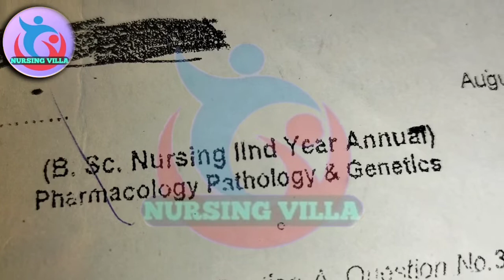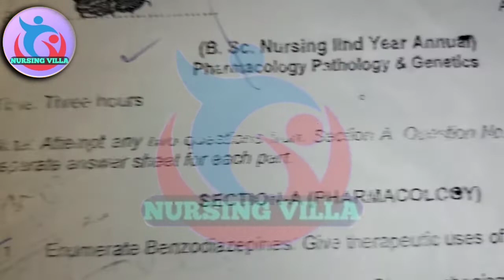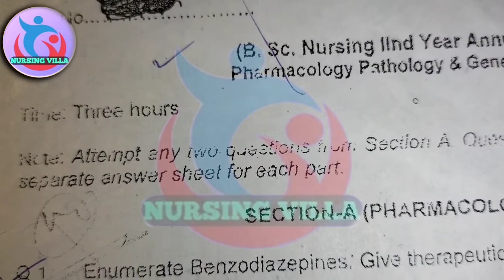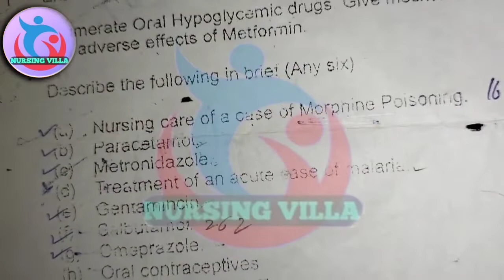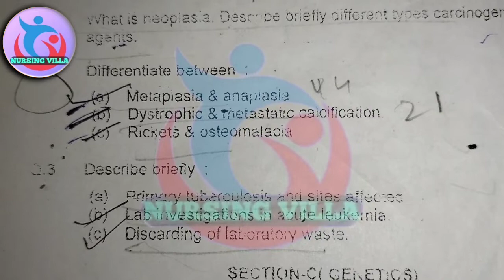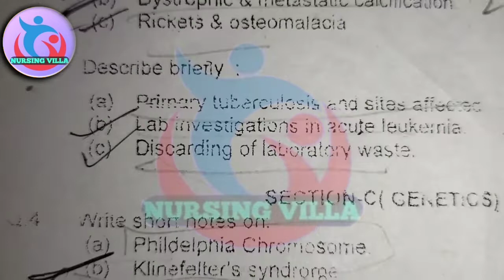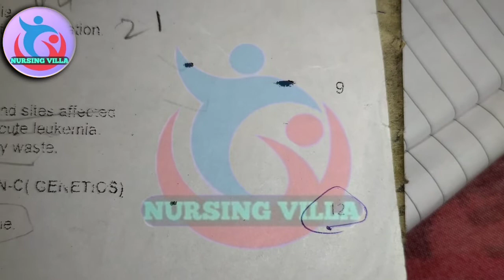PharmacologyPathologyGenetic PreviousYearQuestionPaper BscNursing2ndyear 2010Annual#Nursingvilla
In this video I have tried to make people know about the Bsc Nursing 2nd year previous years question papers for Pharmacology Pathology Genetics

Must watch the video to end.
you will get full knowledge regarding 2019 questions paper of PharmacologyPathologyGenetics

In this video we review of important question ❓  If u want to answer of this question papers, plz share this video to everyone , Because I will give you answer after 💯 comments and 💯 likes
If u want to solutions for this questions , comments in the comment box

Nursingvilla pharma Previous year question paper B.sc. Nursing 2nd year